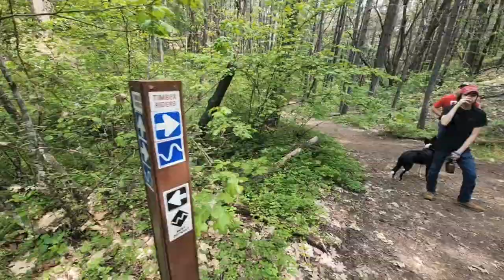Beautiful Sunday Hike! Madrone Trail